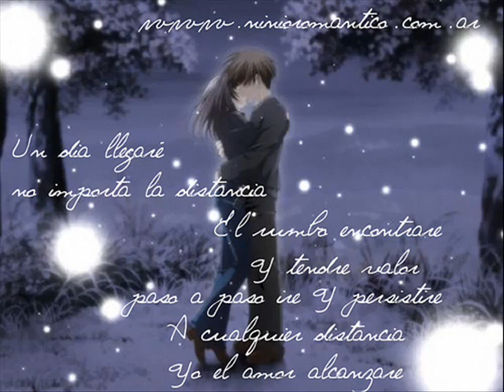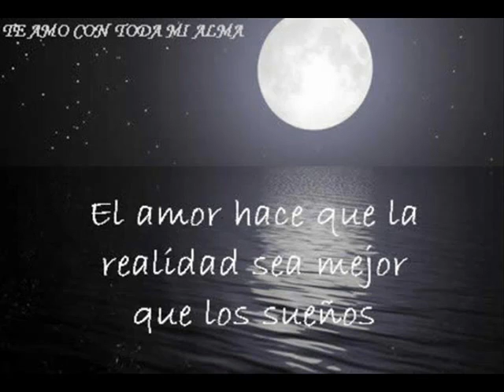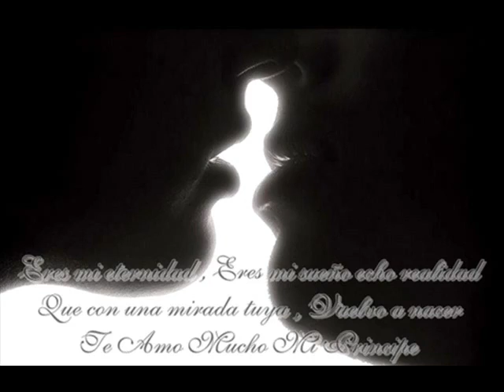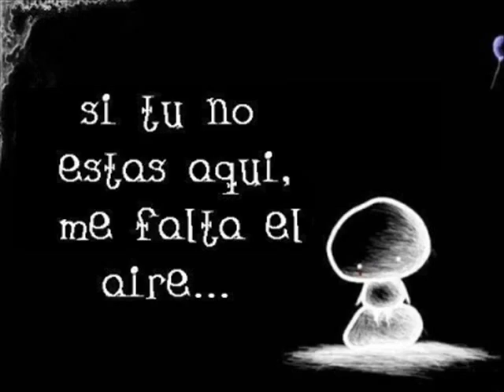She & Elena-700 km (recopilacon de imagenes de amor)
Porque cuando el amor es verdadero no existe distancia !